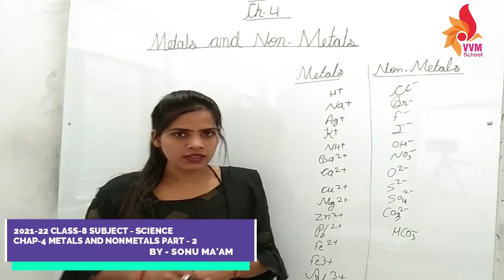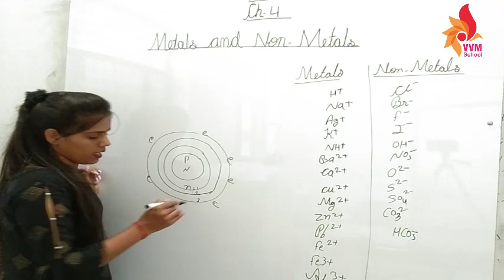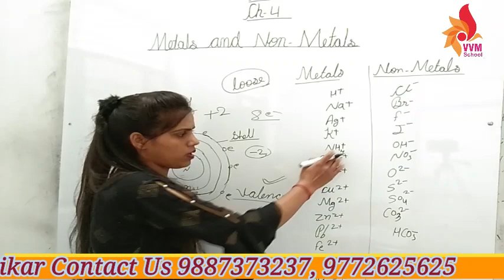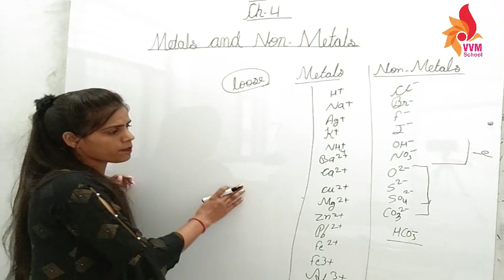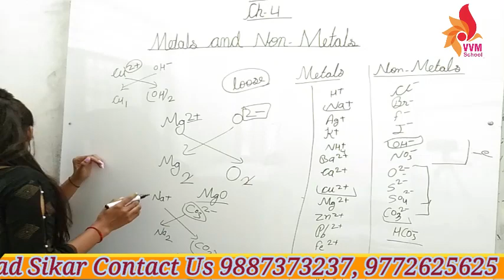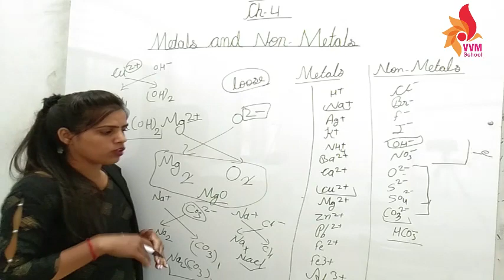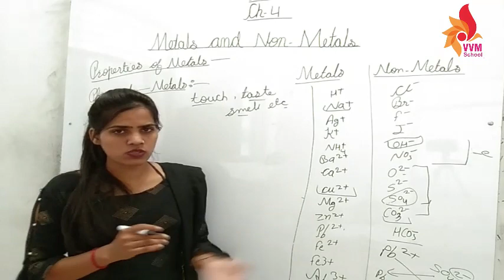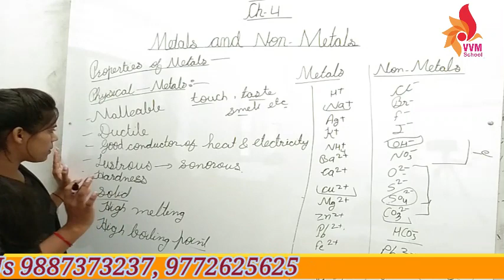2021-22 CLASS-8 SUBJECT - SCIENCE CHAP-4 METALS AND NONMETALS PART - 2